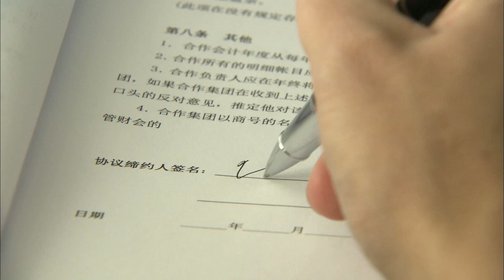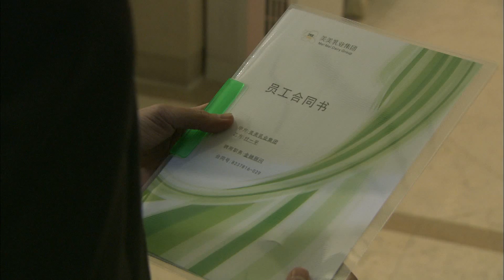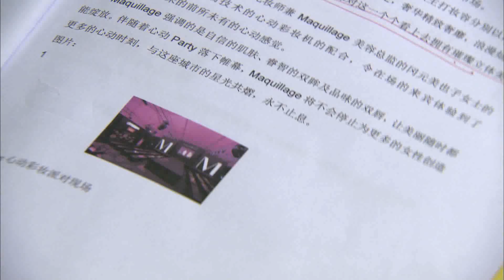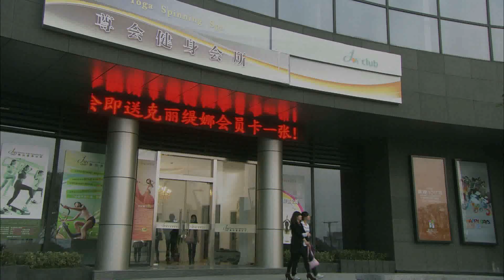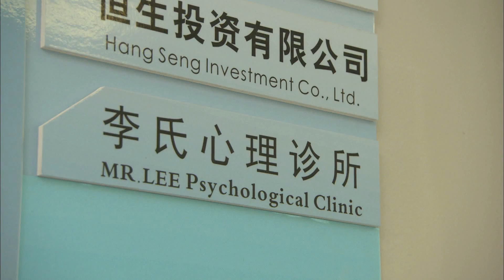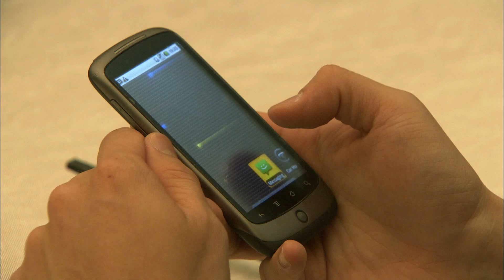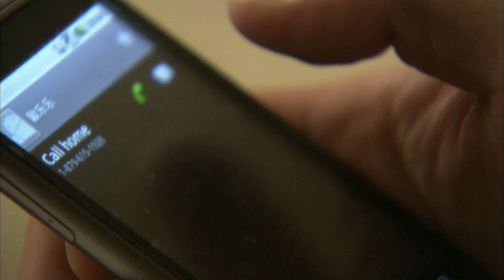The Golden Age of the Leftover Ladies 10 (English Subtitle)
Hi, everyone! Oriental Wuxia.com has officially come online！We have all kinds of Fantasy, Xianxia, Xuanhuan novels here! Come and enjoy the largest active comunity , the most popular and the latest novel

YoYo Televison Series Exclusive, the biggest hit Chinese TV series with English subs channel on Youtube.

Liang Shuang and Fu Yiping decide to get married. Ai Xiaofang uses the contract to threaten Fu Yiping